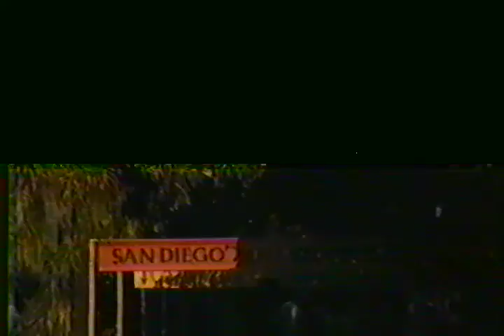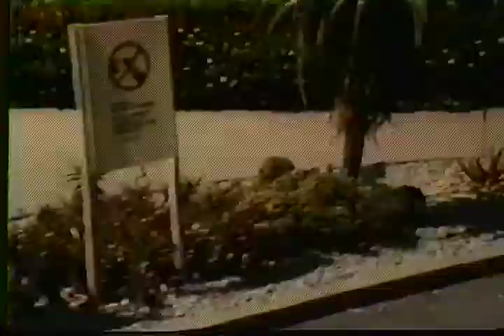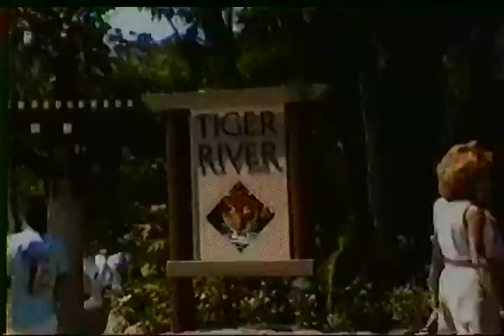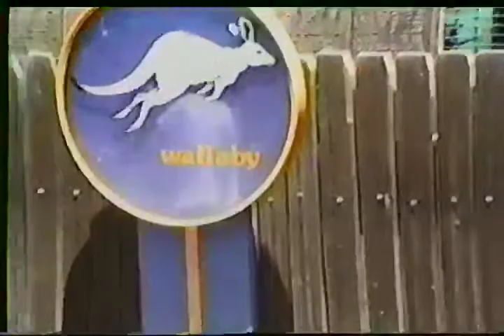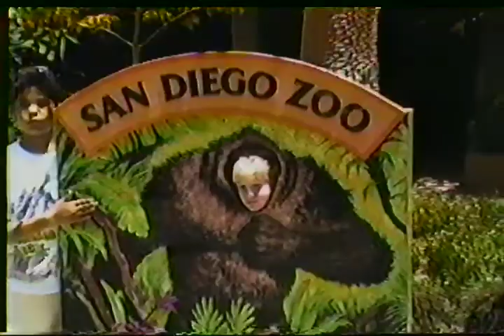1988 Sea World San Diego and the San Diego Zoo